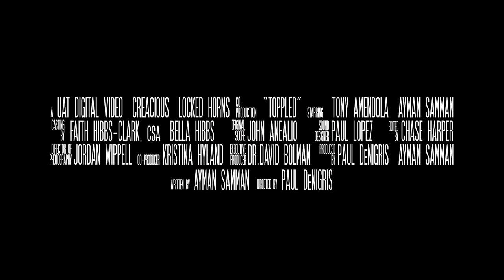Toppled - TRAILER - Tony Amendola Ayman Samman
Tony Amendola (Stargate SG-1, Once Upon a Time) and Ayman Samman (American Sniper) star in this drama inspired by the Arab Spring, chronicling a dictator's flight from the rebels who seek to overthrow his regime.

Written by Ayman Samman
Directed by Paul DeNigris